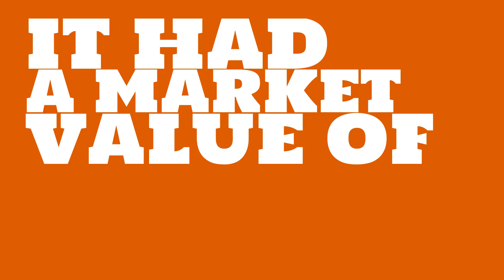How big of a company is Isbank?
Watch this video to learn about Isbank.